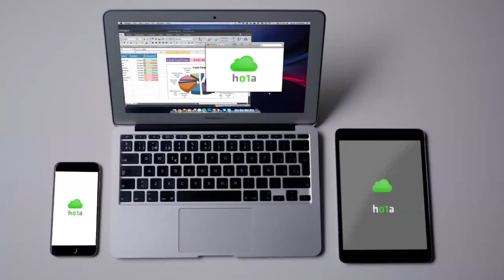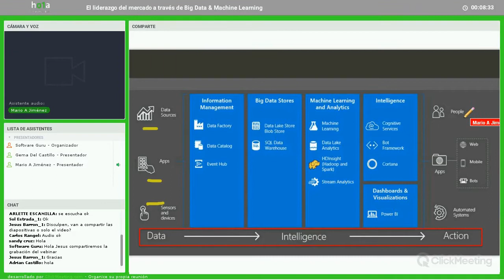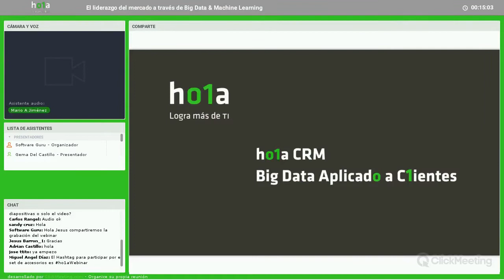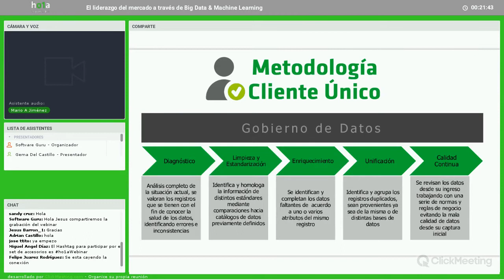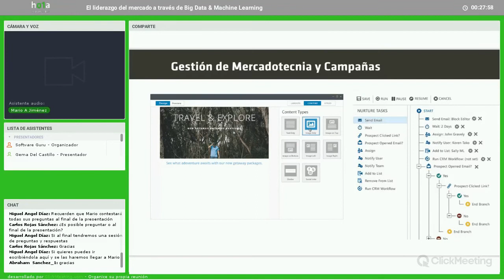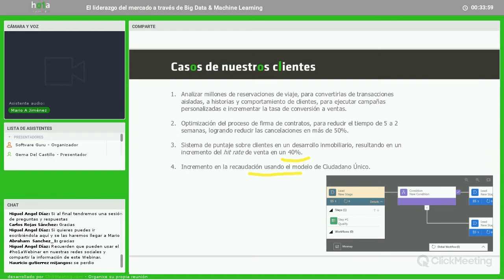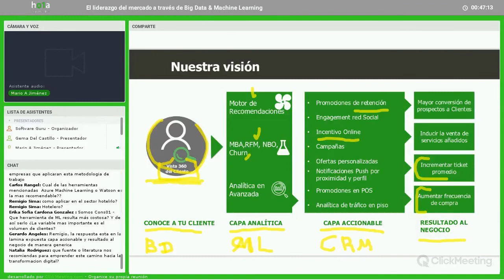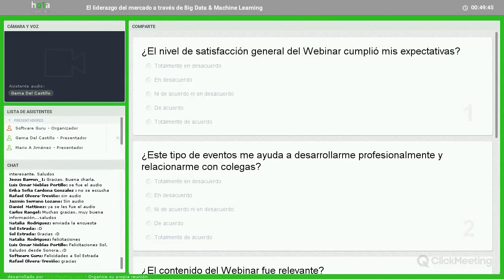El liderazgo del mercado a través de Big Data & Machine Learning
En este webinar conoce de la solución de ho1a CRM Cliente Único, a través del uso de la tecnología de Machine Learning & Big data, busca maximizar la experiencia del cliente otorgándole información de interés, así como brindándole un seguimiento perfecto de post venta.